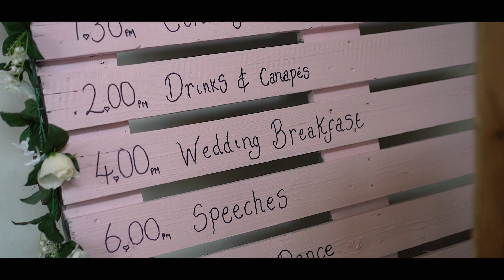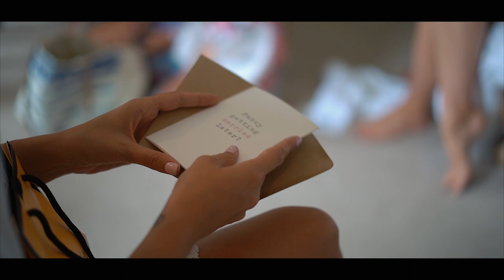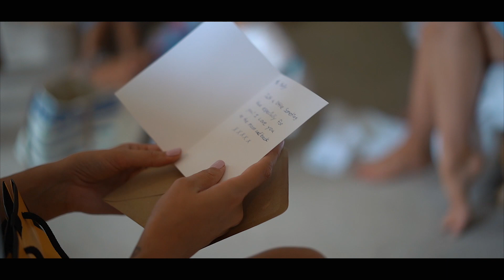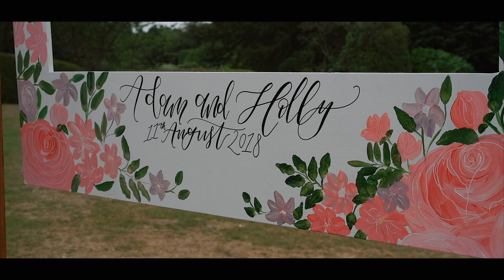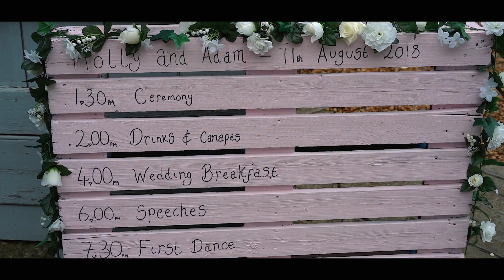Holly & Adam - WEDDING FILM - Pennard House - 11th August 2018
This video is about Holly & Adam Wedding Film at Pennard House on 11th August 2018